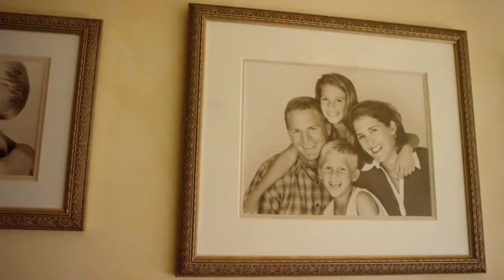Jared Goff: Cal's Mr Perfect (video Feature HD)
From hometown kid to Heisman contender, Jared Goff is Cal's Mr. Perfect.

A 7-year-old wrestler born without legs finds strength on the mat and a father figure in his compassionate coach.